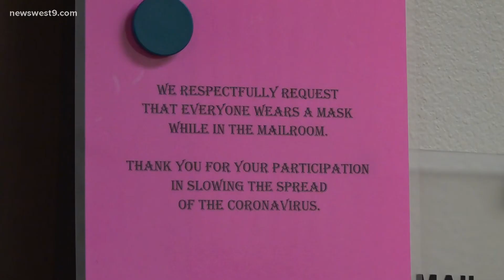COVID-19 impacting Midland County employees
30 employees have COVID-19, and only two of those that are infected were vaccinated, according to Midland County Human Resources.